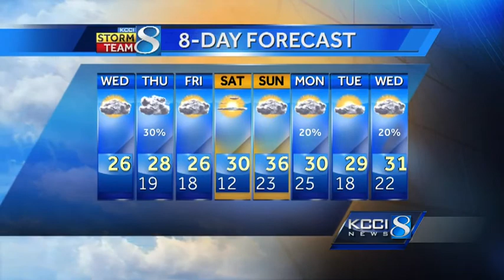Videocast: Next snow system arrives Thursday